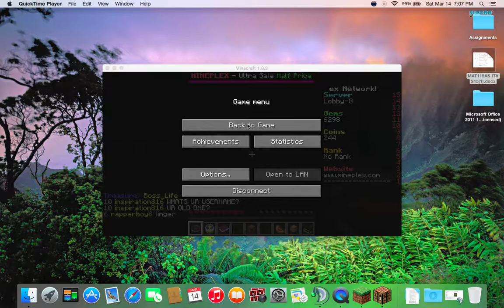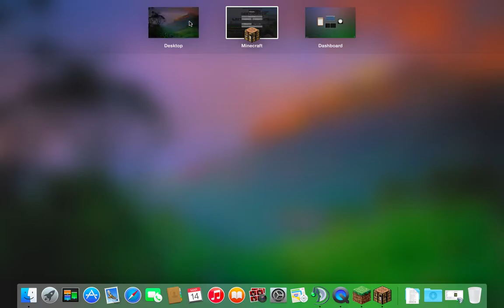Minecraft on a Mac! (Minecraft Ep. 8)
This is my first attempt to make a video using my Macbook Air. Unfortunately I've got no editing tools on this OS so what you see is what you get.